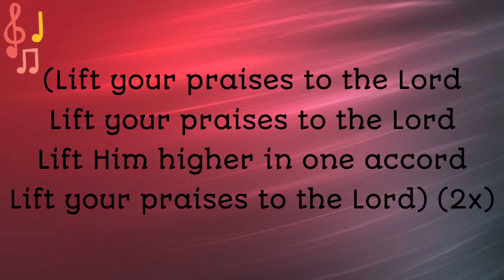Lift your praises to the Lord